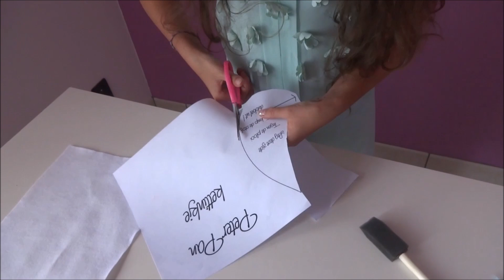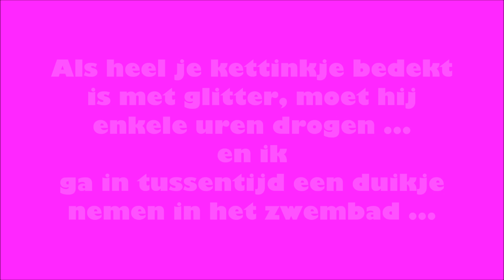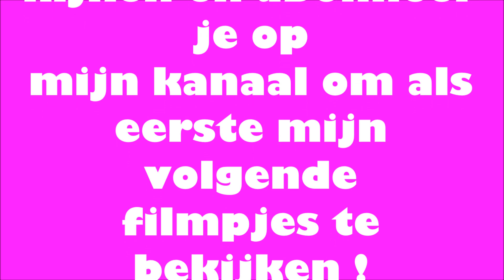Peter Pan Kettinkje / Peter Pan Collar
Het is alweer vakantie en ik heb enkele super leuke knutselvideo's voor jullie klaar !
We beginnen met dit super leuke en SCHITTERENDE kettinkje wat ook wel een Peter Pan kettinkje genoemd wordt.

Voor het patroontje moet je op mijn facebook pagina zijn in het album : PATROONTJES bij mijn VIDEO'S